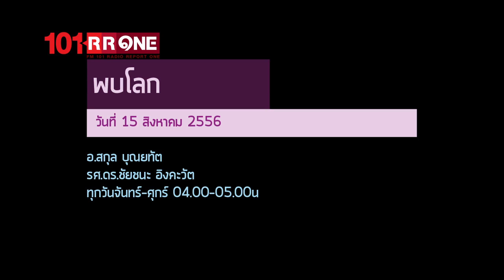รายการ พบโลก 15 สิงหาคม 2556